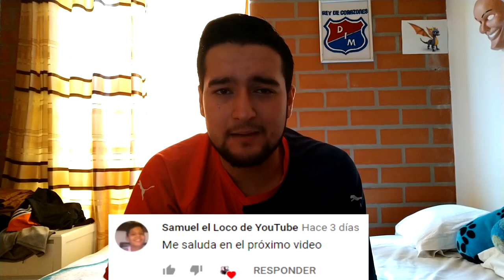Adivina el jugador colombiano #2